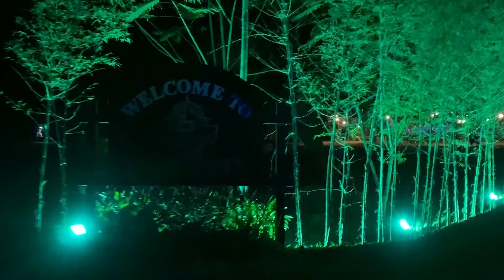KDRAC @ NIGHT | Vlog (Day 2 of Week 2)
Just wanna apologize for the delay coz I was busy these past few days BUT STILL... here's part 2 of my KDRAC @ NIGHT vlog.

HAPPY SPBB! 🤍
TO GOD BE THE GLORY! 🙌